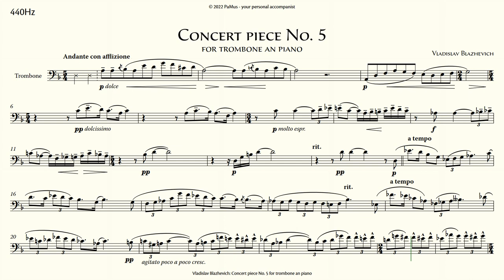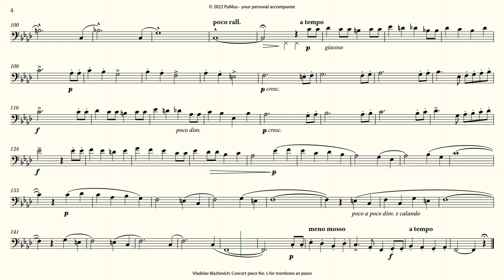Vladislav Blazhevich: Concert piece No. 5 for trombone piano accompaniment 440Hz